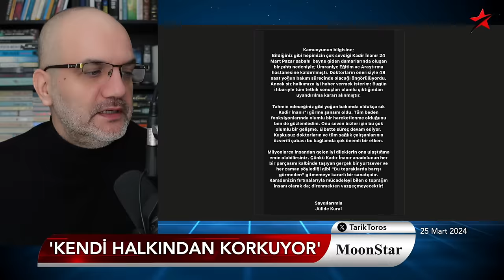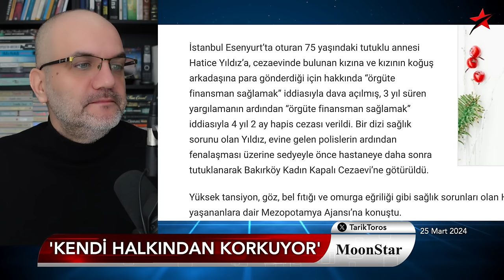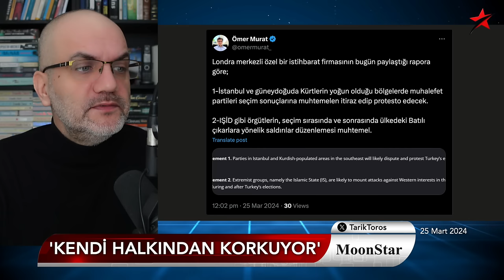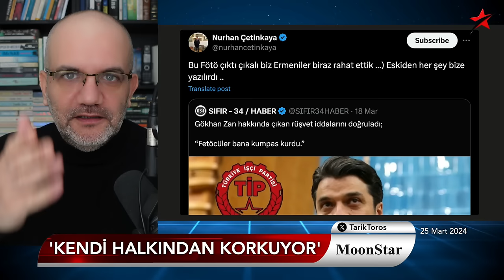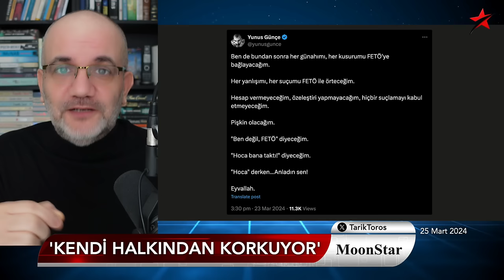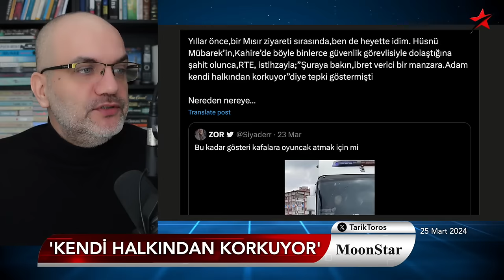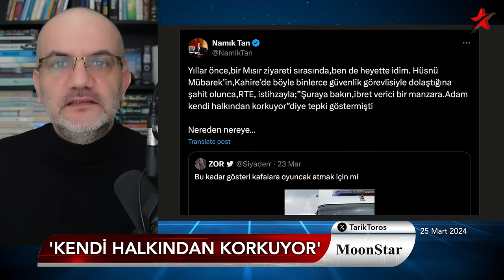'İbret verici bir manzara, adam kendi halkından korkuyor' | Tarık Toros | Manşet | 25 Mart 2024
25 Mart 2024

• 'İbret verici bir manzara, adam kendi halkından korkuyor'
• Moskova saldırısının ardından Rusya nereye yürüyor?
• Son dram: Cezaevindeki kızına harçlık gönderdi diye sedyeyle tutuklandı
• Felç geçiren Kadir İnanır, uyandırılacak